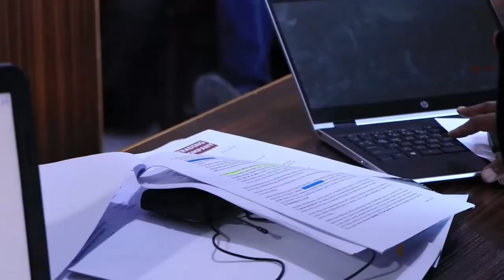Maxkamada Gobolka Banaadir oo xukun ku Riday qayb kamida wasaarada Caafimaadka.